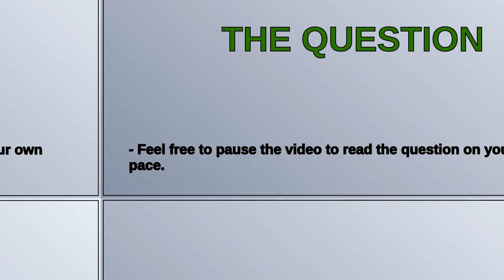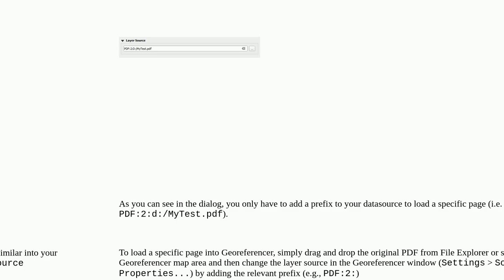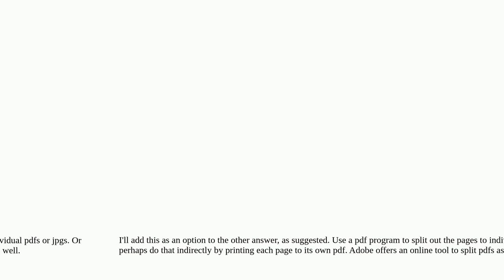Gis: Georeference the second and the following pages of PDF in QGIS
Georeference the second and the following pages of PDF in QGIS

A special thanks goes out to the community

  georeferencing qgis